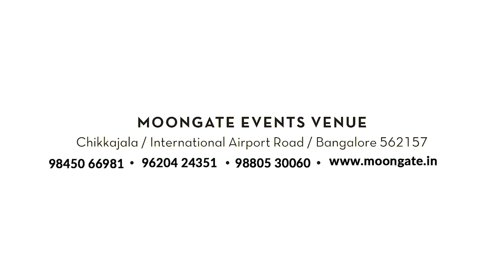MoonGate , The Boutique Wedding Venue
Welcome to MoonGate, a first-of-its-kind space in Bangalore wholly dedicated to events. Unlike other hotels and resorts in the city that lend you their space, MoonGate is an exclusive Events-only property with every square inch of our space and facilities primed for one purpose only : making your events grand and truly unforgettable. From Weddings to Corporate events to Private parties and even rock shows, Moongate has the space, the facilities and the human resources to make the event a success. Named after the traditional circular entrance that makes a gathering special and brings people closer .
Moongate is a ten-acre earlier farmhouse property , is located ahead of Hebbal , Behind Decathlon Anubhava , International Airport Road , Bengaluru and is flanked by beautiful views of a lake on one side and a majestic hill on the other. Steeped in natural beauty and greenery, MoonGate soothes the senses and sets the mood for the most precious days of your lives. See